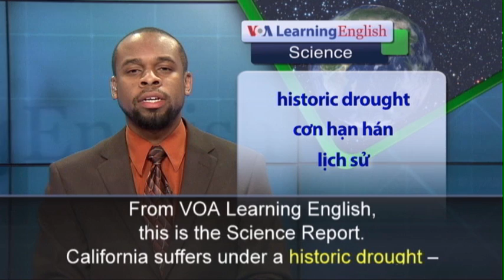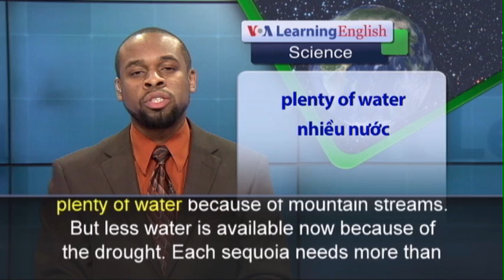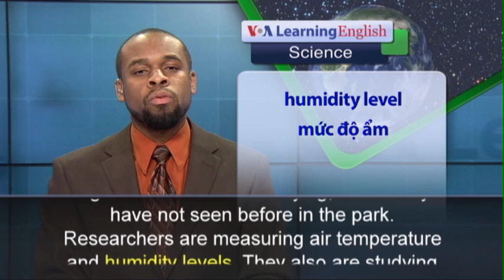Phát âm chuẩn - Anh ngữ đặc biệt: California Sequoias (VOA)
California suffers under a historic drought – there is a severe lack of rain. There has been very little rainfall for the past four years.  California is famous for its huge sequoia trees. They are among the largest and oldest living things on Earth. But scientists say the trees are having difficulty because of the lack of water.  Now the National Park Service is studying how the drought has affected the sequoias and what can be done to help them survive. The Sierra Nevada mountain range is the only place on earth where sequoias live. Sequoias can grow to more than 90 meters tall. The bottom of the tree can be up to 15 meters wide. Some trees are more than 3,000 years old. The Sierra Nevada range once had plenty of water because of mountain streams. But less water is available now because of the drought. Each sequoia needs more than 3,000 liters of water a day. The trees now are getting much less. Some of them are showing signs of thirst, says Anthony Ambrose, a tree biologist with the University of California, Berkeley. He says they are seeing unusually high numbers of leaves dying, which they have not seen before in the park. Researchers are measuring air temperature and humidity levels. They also are studying sequoia seedlings, information from individual trees. One solution would be to cut down less important tree species. Scientists say that over thousands of years, sequoias have survived many disasters. And they say the sequoias will probably survive this drought too.